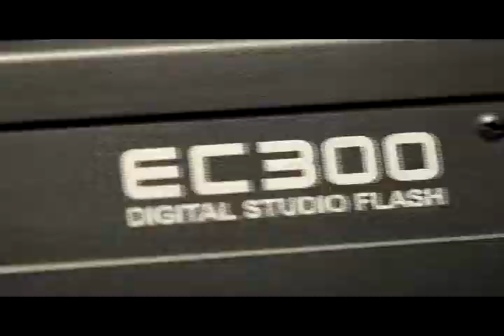Studio ART.TJ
Рады сообщить Вам, что фотостудия Studio ART.TJ открыла для Вас свои двери!. Уже сейчас можно воспользоваться ее услугами всем желающим. Студия адаптирована для комфортных и качественных съемокю.
Фотостудия Studio ART.TJ готова предоставить каждому клиенту широкий спектр услуг: от профессионального фотографа владеющих отличными навыками работы на современном высокотехнологичном оборудовании. Благодаря большому опыту, уникальным знаниям и неисчерпаемой фантазии наши фотографы смогут выполнить фотосъемку любого уровня сложности - семейная и детская фотосессия, корпоративные и деловые мероприятия, свадебная, рекламная и индивидуальная фотосъемка, love story, многое другое.

Studio ART.TJ. - Чудеса случается лишь тут!